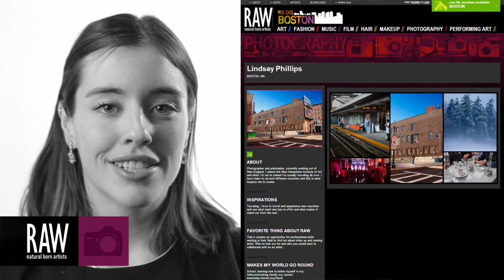Lindsay Phillips at RAW:Boston Mosaic - March 23, 2014